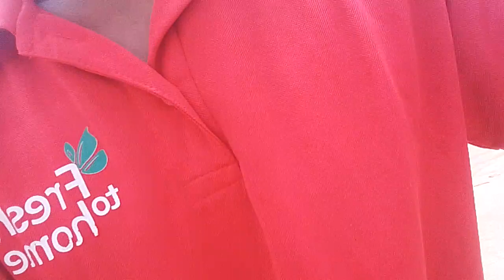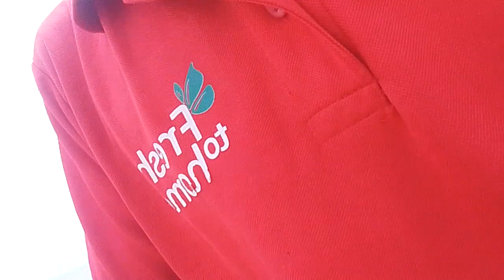kumbla beach at karela stat guys!